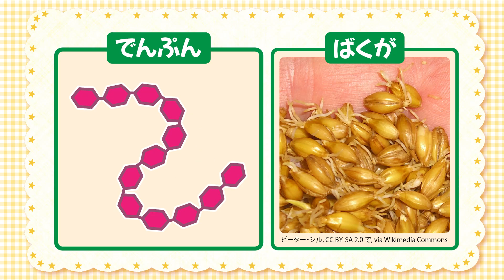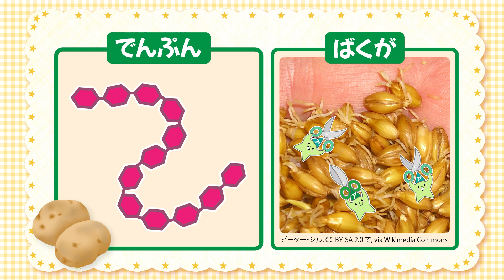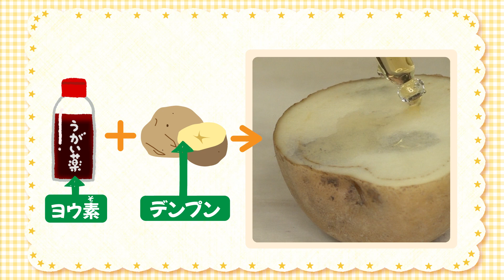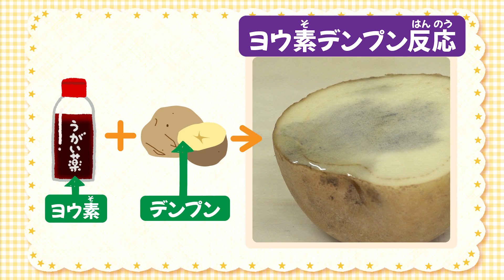【 自由研究 】大根とジャガイモだけで作る水あめ 〈炭水化物の消化実験〉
じゃがいもの“でんぷん”と大根に含まれる酵素”アミラーゼ”でほんのり甘い「水あめ」を作ってみよう！水あめ作りを通して、でんぷんが分解、消化されるのを目で見て、糖になったことを実感してみよう♩
でんぷんの構造や、酵素の働きついても学ぶことができるよ！自由研究にもぴったり！ぜひ作ってみてね★とぅいん〜！

ー本動画で学べる内容ー

★水あめってなにからできてる？
★唾液に含まれている消化酵素！「アミラーゼ」の働き
★でんぷんの消化を実感してみよう！
★「ブドウ糖」の構造を学ぼう！
★「麦芽」ってなんだろう？
★じゃがいもからでんぷんを取り出してみよう！
★じゃがいもが色が変わる理由？
★“ヨウ素でんぷん反応"を利用してでんぷんを調べてみよう！
★よく噛んで食べることはいいことがいっぱい！

「食べる力」＝「生きる力」を育むことがとても大切です。
調理経験は子どもにさまざまなことをもたらしてくれます。多くの手順がある調理は「小さな成功体験」を積み重ねる作業が多くあり、自己肯定感を高めることにつながります。
「とぅいんくるさんはおうちの方」、「きらりはお子さん役」として、ぜひ楽しくくっきんぐしてみてください♪作りたいお料理やリクエストもお待ちしています！

0:00 オープニング
0:10 [問題]この水あめは何から作ったでしょう
0:42 でんぷんってな～に？
1:03 麦芽ってな～に？
1:20 アミラーゼの働き
1:44 お米が甘くなるのはどうして？
2:25 じゃがいもと大根で水あめ作り
3:18 じゃがいもはどうして色が変わるの？
3:36 でんぷんを取り出そう
5:50 大根の登場
6:50 でんぷんを煮ていくよ
7:41 大根のしぼり汁を温めるよ
8:08 でんぷんのりとしぼり汁を混ぜるよ
8:35 保温びんにいれる
8:47 8時間待つよ
9:25 甘くなってるかな？
9:50 ヨウ素デンプン反応
10:58 でんぷんが麦芽糖に変身
11:23 煮詰めていくよ
12:17 水あめのできあがり
13:42 まとめ
14:38 紫大根でもやってみたよ
15:55 きらりとあっちむいてホイ

管理栄養士　坂本星美 & とぅいんくる星美

▷とぅいんくる星美、坂本星美へのご依頼・ご相談はこちらまで